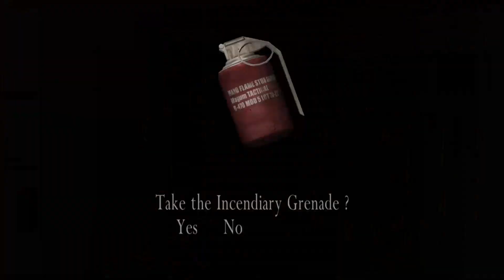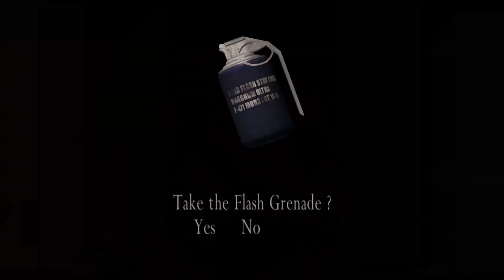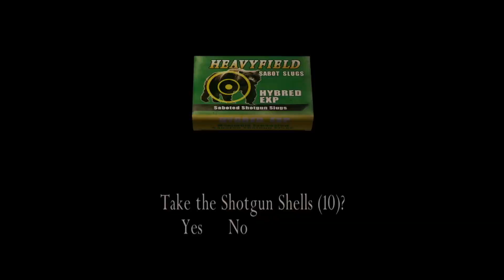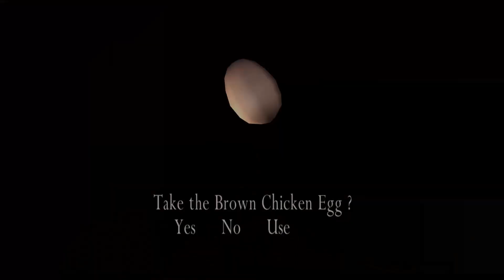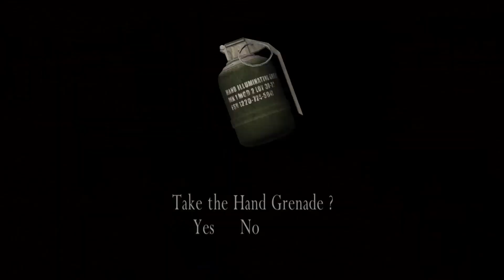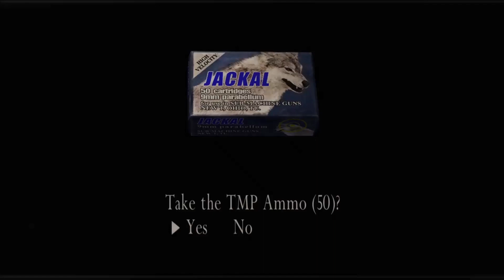Resident Evil 4 (2005) [No Commentary] Part 5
I wonder how many times Ashley will get kidnapped until the end of the game. Seems that this should be the last one, but I cannot be sure. Game doesn't let you take your hands off the keyboard... I was pouring water and a quicktime event showed up, after which Leon got impaled on spikes. Sheesh. Very insect-themed monsters in this one. Still, very fun so far.